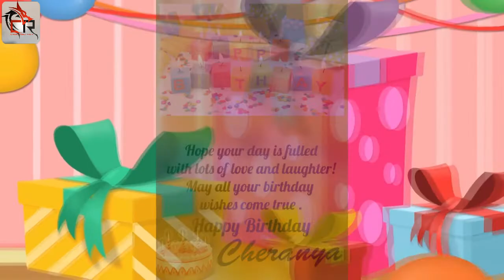Happy Birthday / Song The Real Version / Happy Birthday To You / CHERANYA REMMA / RHYMES & KIDS SONG